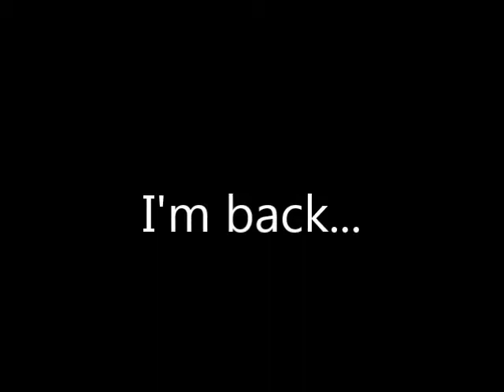Question and Answer| Lucia The Peach